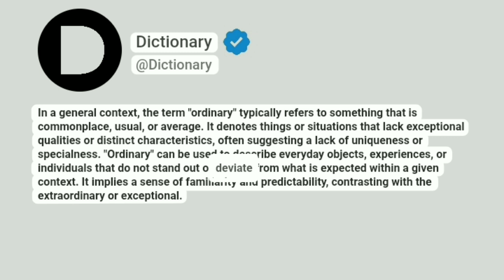Ordinary Meaning In English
In a general context, the term "ordinary" typically refers to something that is commonplace, usual, or average. It denotes things or situations that lack exceptional qualities or distinct characteristics, often suggesting a lack of uniqueness or specialness. "Ordinary" can be used to describe everyday objects, experiences, or individuals that do not stand out or deviate from what is expected within a given context. It implies a sense of familiarity and predictability, contrasting with the extraordinary or exceptional.